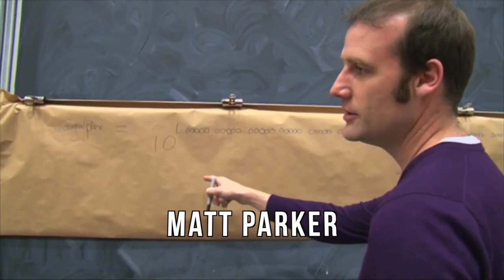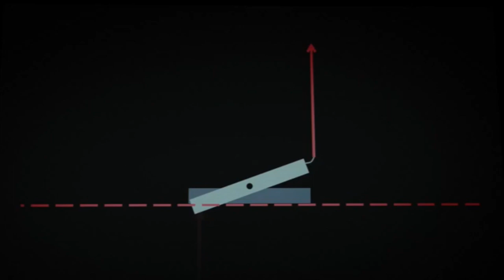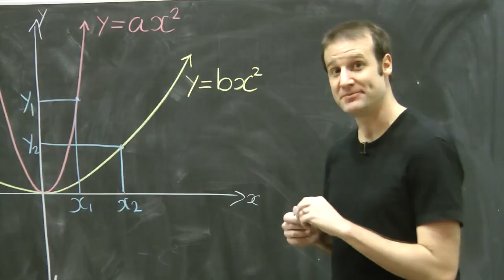What is Festival of the Spoken Nerd?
Here's what we do, in under 3 minutes...

Buy our latest downloads, DVDs, books, radio shows, t-shirts and more from just £π (£3.14)

And see our live show in a city near you (NB definitions of "near" may vary)